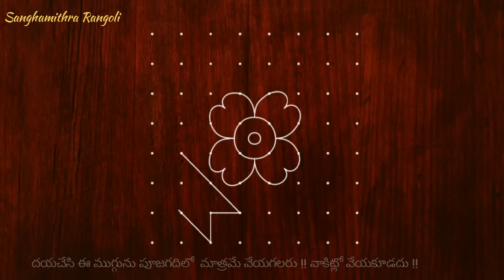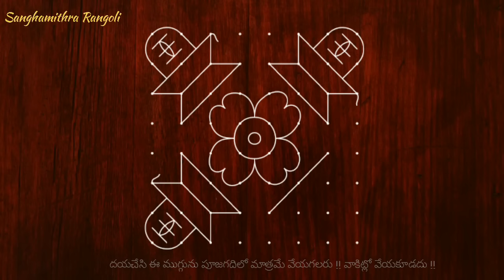easy మహా శివరాత్రి ముగ్గు 🙏 | Shivaratri rangoli easy to learn & draw | Sanghamithra Rangoli